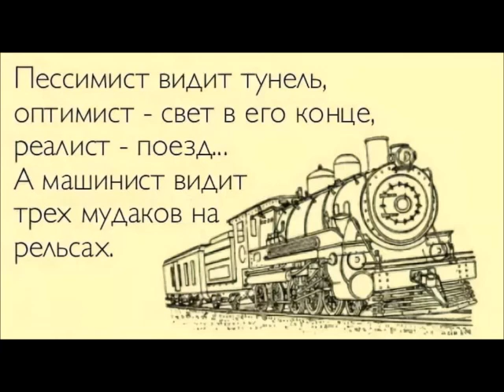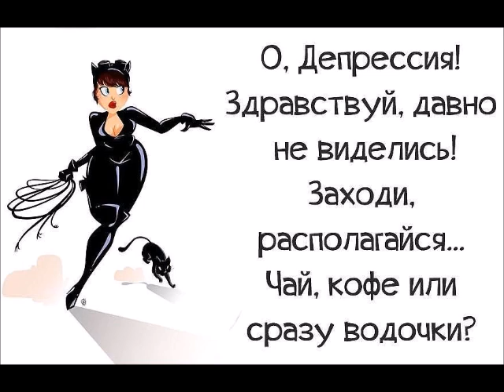Англичанка многоканальна или вещунья хочет сказать.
Это шуточный роли снят по мотивам канала странной женщины из Англии, которая снимает ролики для русскоязычных зрителей и плодит свои каналы как комаров летом на болоте.